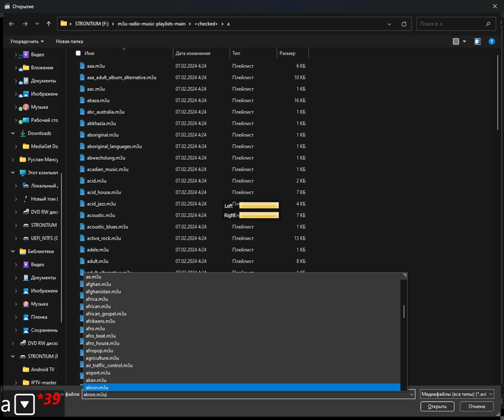+checked+ - al_quran (Media Player Classic Home Cinema) (14.09.2024)